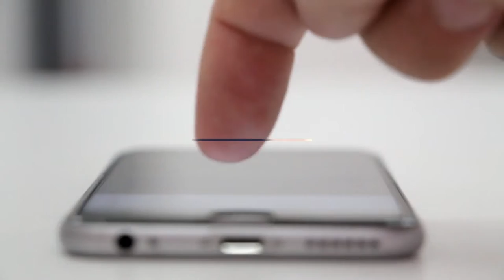Súmate, plataforma de voluntarios [Digital store] Telemedellín